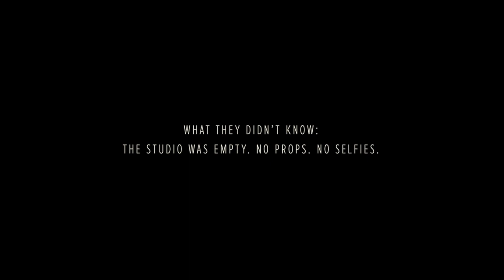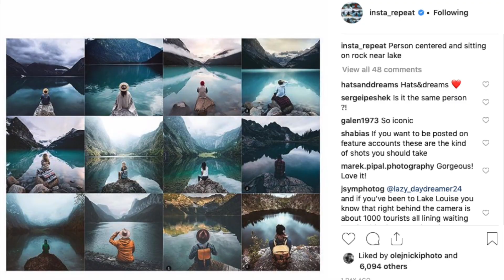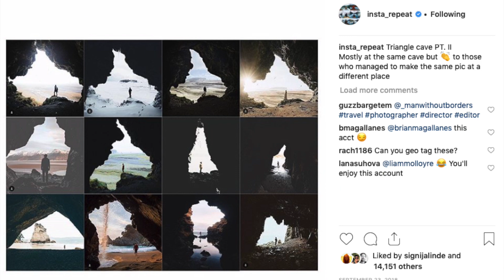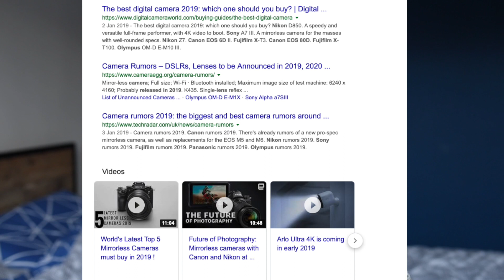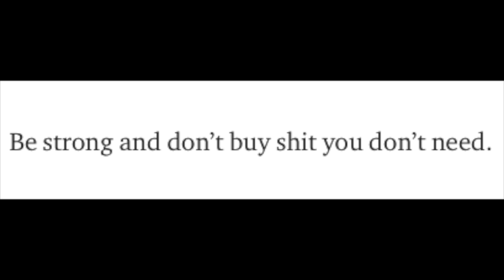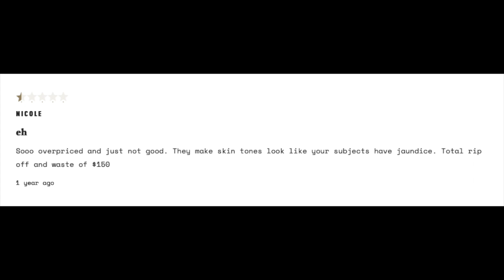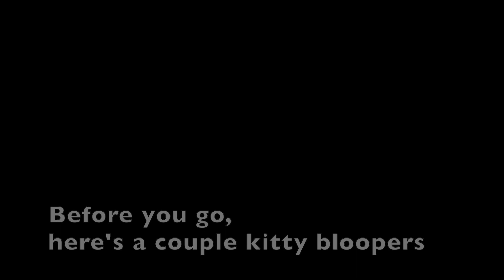How To Improve Your Photography By Spending Less Or On a Budget 💰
How to get better at photography without spending lots of money? What are the things you could be doing to improve your skills without investing lots of money?

This question often comes up when you're starting out or you're using photography for personal photography and can't quite justify splashing out on new, expensive gear. It's important for you to realise that you shouldn't rely on buying or booking things, thinking that it'll automatically improve your photography, instead you need to put in hard work and push yourself to see real progress.

If you want to say hi -
SOCIALS